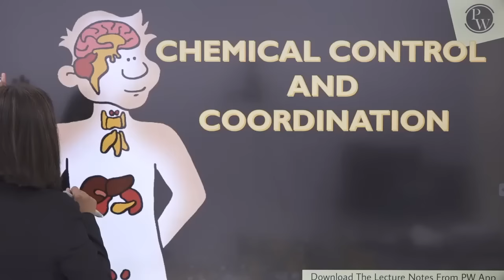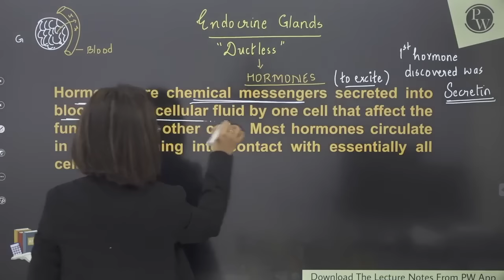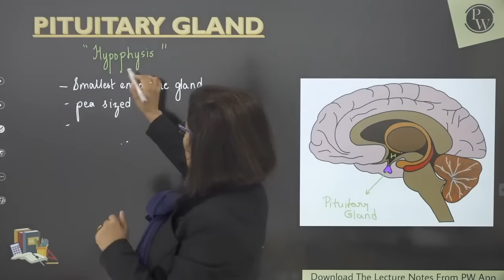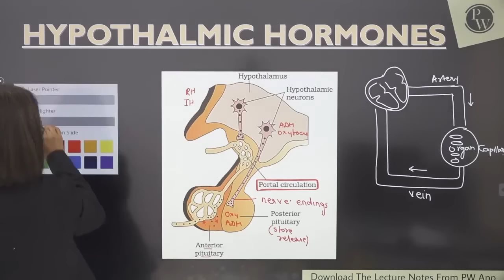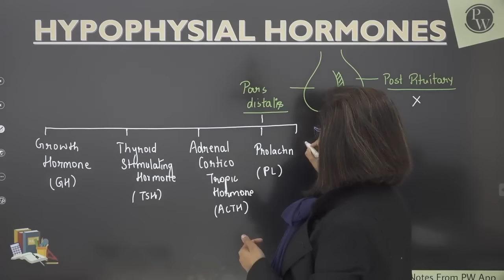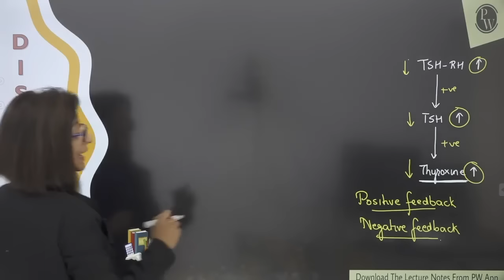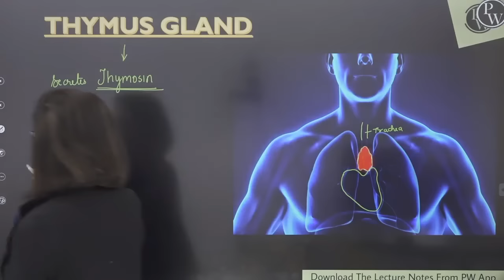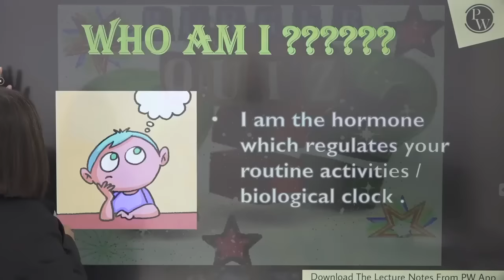Chemical Control & Coordination 01 | Hypothalamus, Pituitary, Thymus, Pineal Glands | 11 | NEET